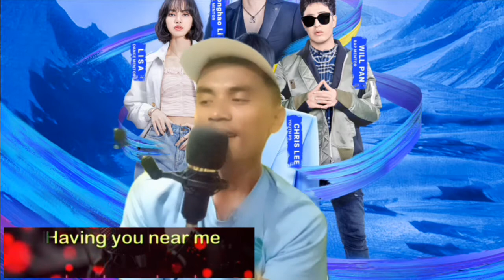"HAVING YOU NEAR ME" SONG owner:/AIR SUPPLY/cover by:(J. A. VLOG)